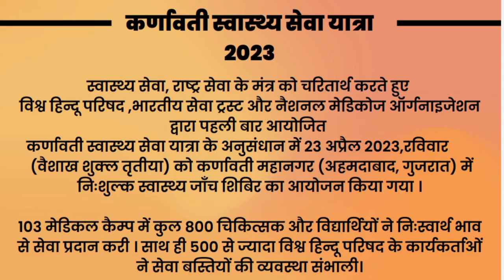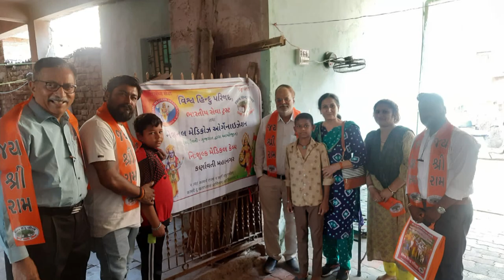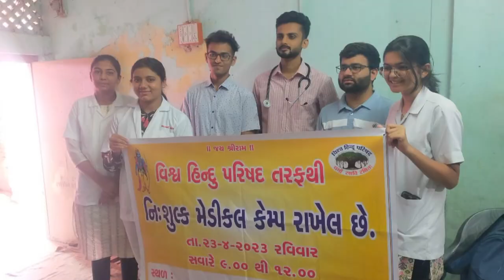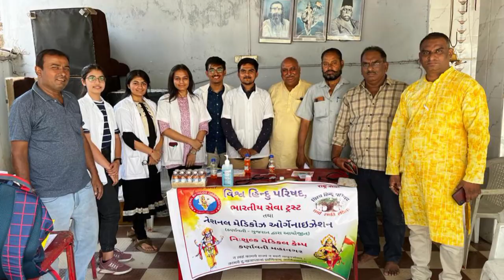NMO Gujarat: 108 Medical Camps at Karnawati on 23 April 23